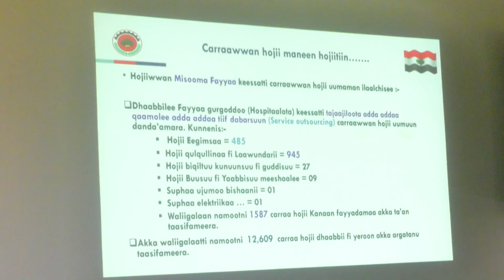ADh OBS-carraan hojii uumamaa jiru fedhiin walsimaa?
Raawwii carraa hojii ji'oota torban darbe uumame!